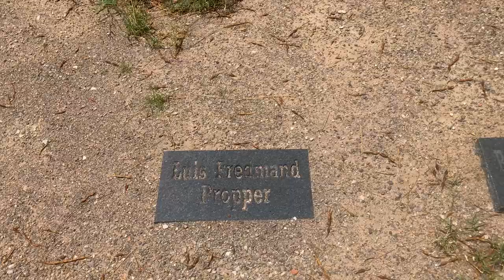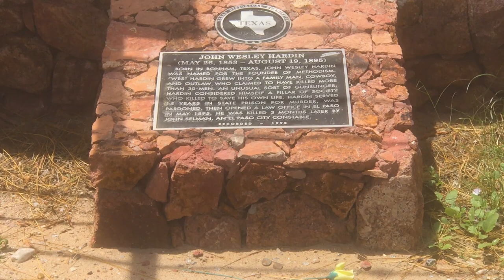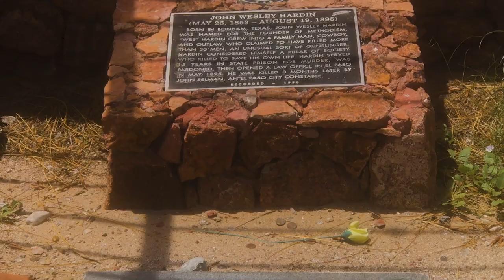El Paso's Best Mexican Food Gunslinger JW Harding & AMTRAK Vlog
Gunslingers in the Wild West, Amtrak Travel is awesome! L&J Cafe has excellent Mexican Food. Traveling from austin to Elpaso, 19 hours in luxury with leg room and quiet. Hatch green chiles make superior deep fried Chile relleno's John Wesley Harding is buried in the Concordia Cemetery. were headed to Tucson next.